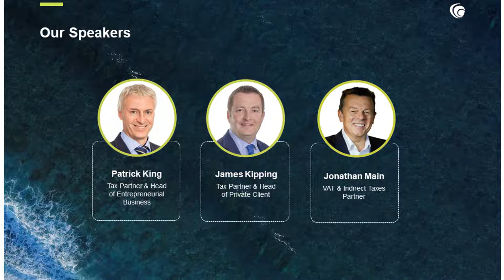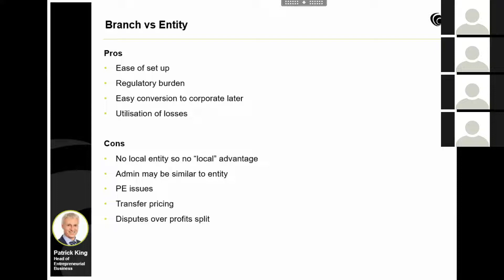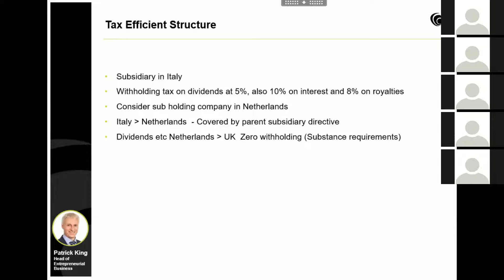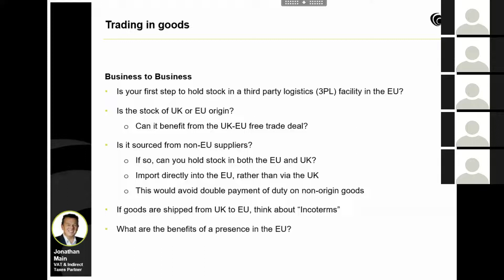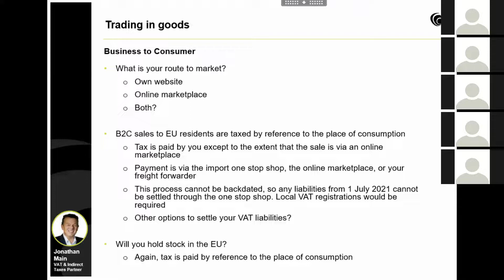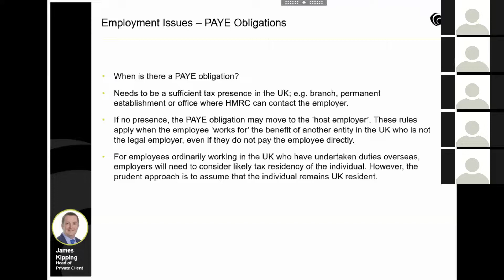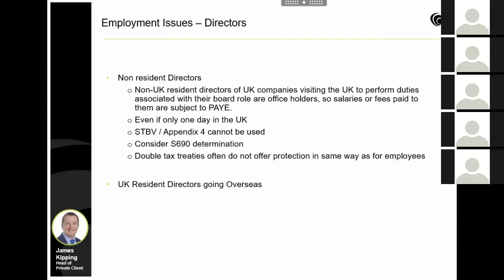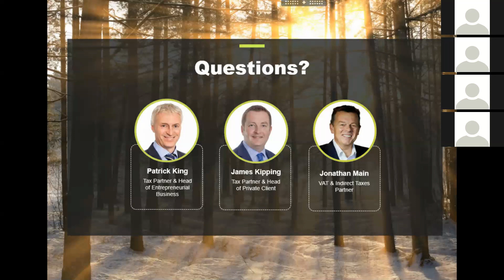International Expansion for Businesses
Our Private Client & Entrepreneurial Business webinars take place on the 1st Thursday of every month and focus on a headline topic and concludes with an open tax clinic, where our specialists will be on hand to answer any questions.

In this video we will cover: International Expansion

- Tax efficient cross border structures
- Planning points
- VAT issues
- Loss relief